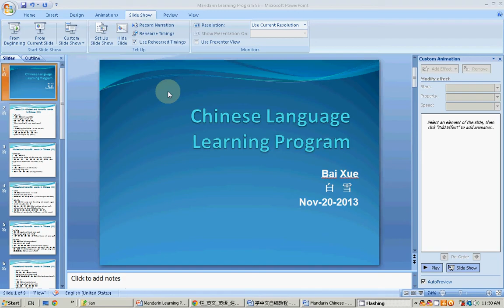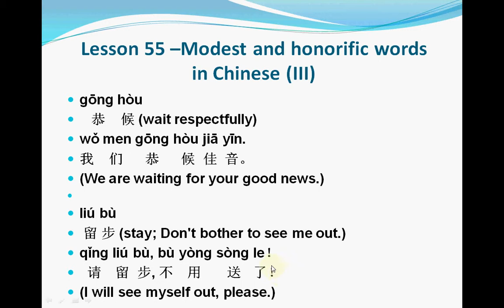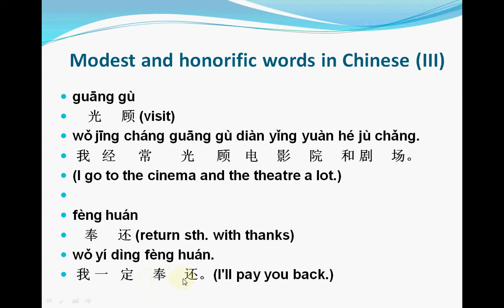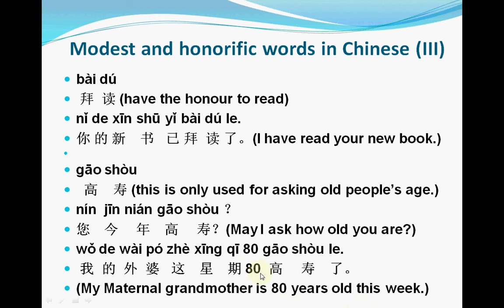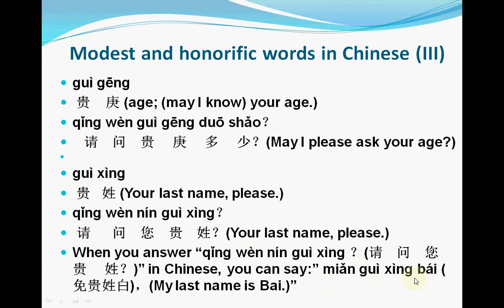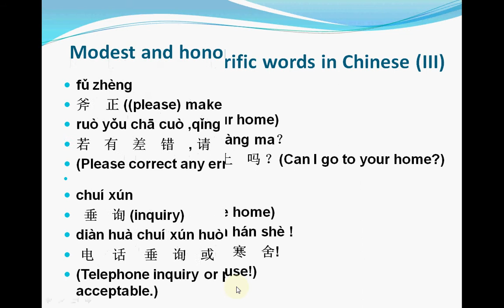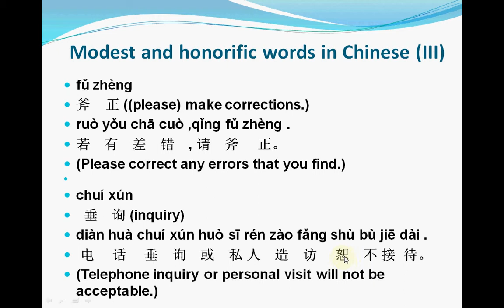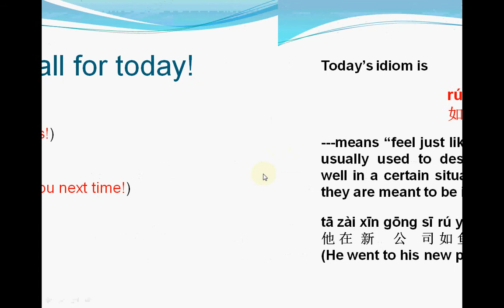Mandarin Chinese-Lesson 55-( Modest and honorific words in Chinese (III))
You can find the text and more videos and Chinese language lessons at:
If you have any questions about the learning of mandarin Chinese, please leave me a message! I will sure response to you. Thanks again!